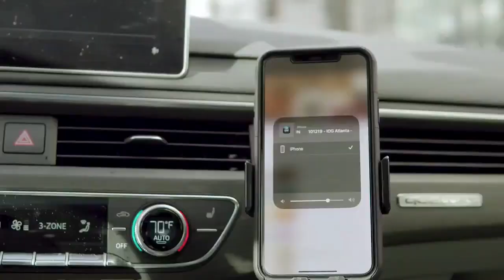IOG Jackson - "Doctrine of Manifestation"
This is a partial lesson entitled IOG Jackson - "Doctrine of Manifestation" taught by Bro. Antwan (Riverdale) on 11/13/21.  Also watch us on WJYS at 7PM every Tuesday in Chicago.